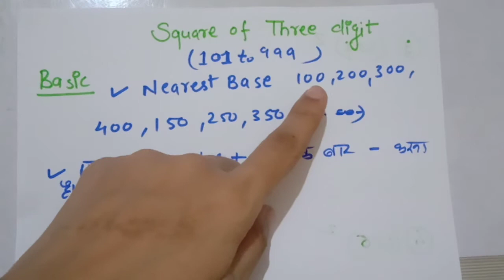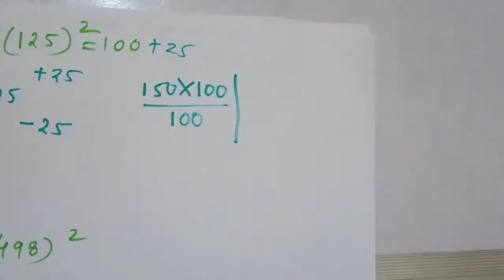trick of square#basic to advance#class_3#for all exams# वर्ग करने की शार्ट ट्रिक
Hello friends,